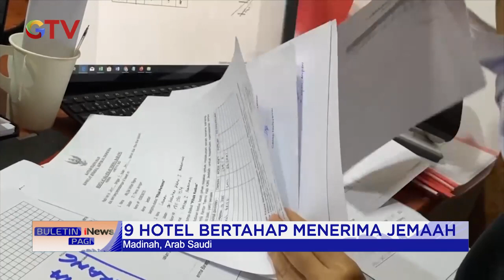Puluhan Hotel di Madinah Siap Sambut Jemaah Gelombang Kedua dari Makkah BuletiniNewsPagi 21/07